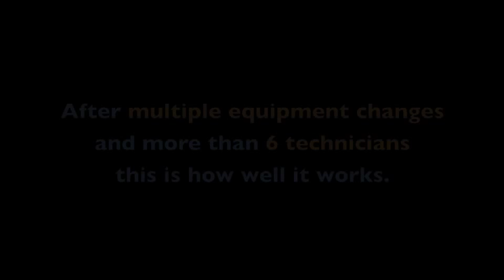AT&T U-Verse NOT WORKING!!